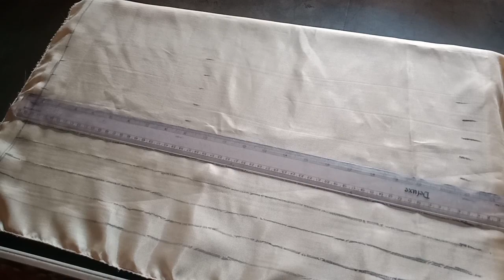DIY smocking cushions cover hearts design